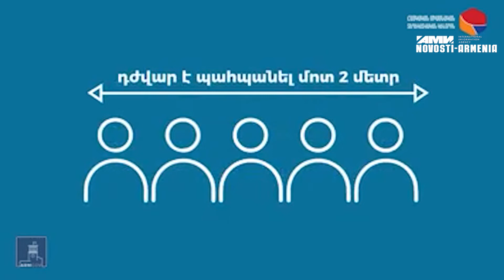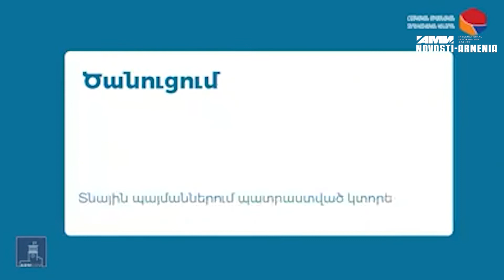Ինչպե՞ս օգտագործել կտորից դիմակները